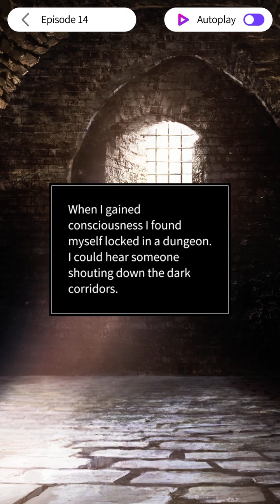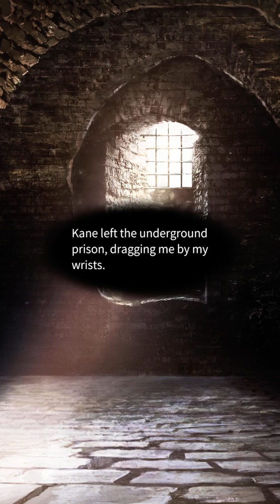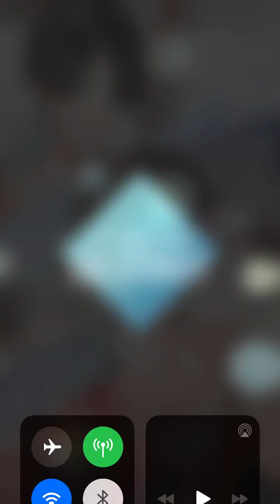Royal Blood Chapter 14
Royal Blood Chapter 14, Theos Route from the app Maybe